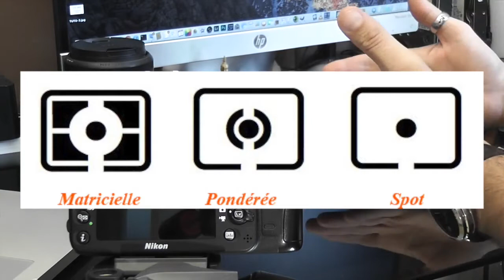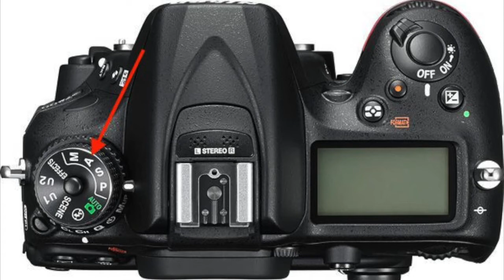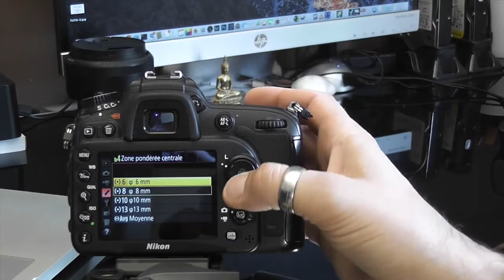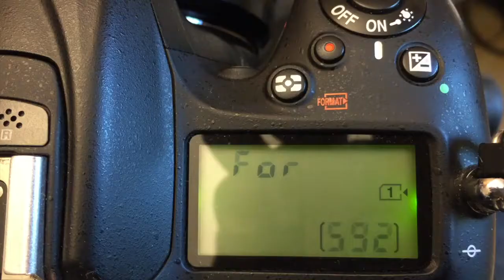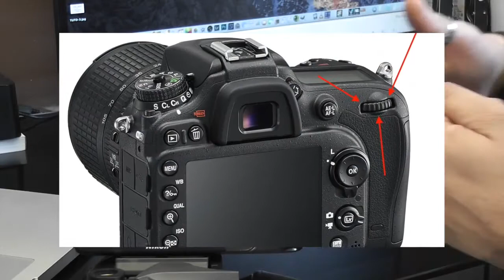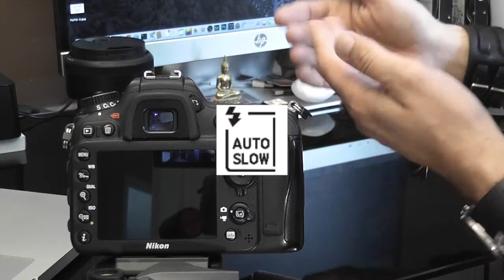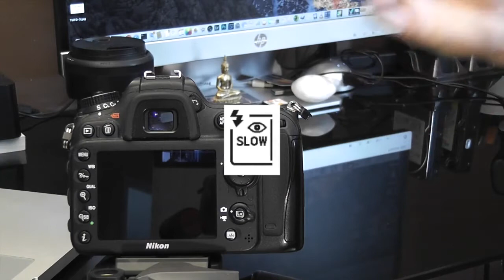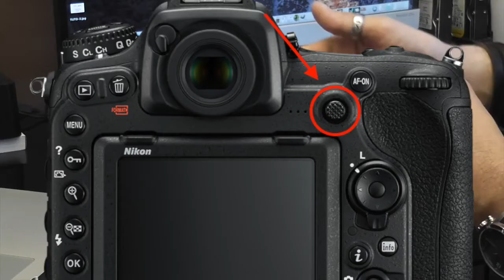Tuto Photo 6 Nikon D7200 "bouton mesure de lumière, bouton flash intégré et surprise..."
Tuto vidéo dédié au nikon D7200, Mesure de lumière et flash intégré.
Valable également pour les reflex nikon D7000, D7100, D7500 etc.

Merci de bien vouloir prendre 10s de ton précieux temps pour répondre à ses 4 questions importantes :

Dans ce tuto numéro 6 nous allons parler des modes de mesure de lumière, de l'utilisation du flash intégré et une grosse surprise à la fin qui va vous permettre de modifier votre reflex de la gamme D7000/D7100/D7200 avec les spécificités du tout dernier d500 !